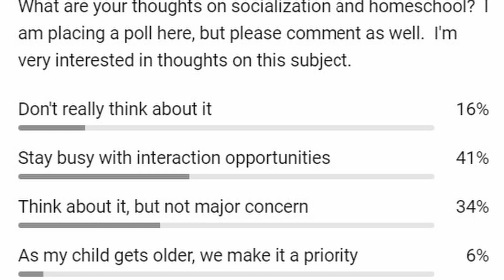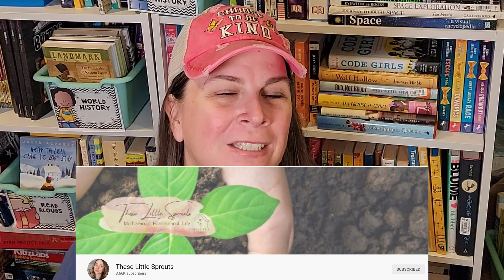Why Socialization is Important in Our Homeschool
This year is the first time when socialization has become a priority in our homeschool.  Middle school age is probably one of the biggest contributing factors.  In this video, I highlight some of the benefits of making social interactions a priority in homeschool.

I'm excited to be teaming with Kristie @theselittlesprouts  for these videos on socialization.  Please check out Kristie's video at:

All opinions expressed in this video are my own.  I was not compensated in any way for this video.